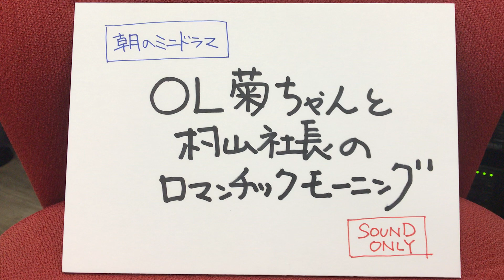あさかラ！おまけ動画（2020年5月28日）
2020年5月28日（木）放送後のおまけ動画です。
ミニドラマ「OL菊ちゃんと村山社長のロマンチックモーニング」